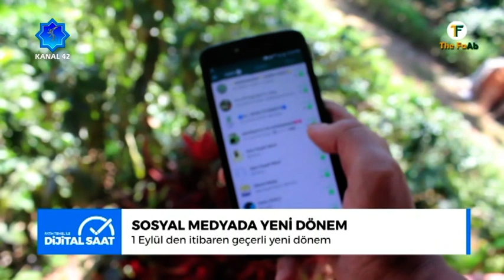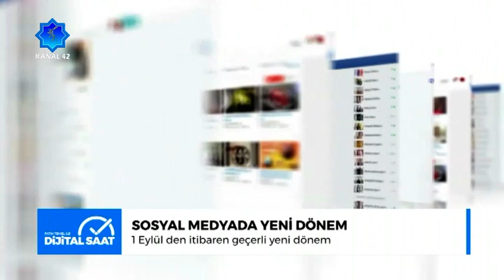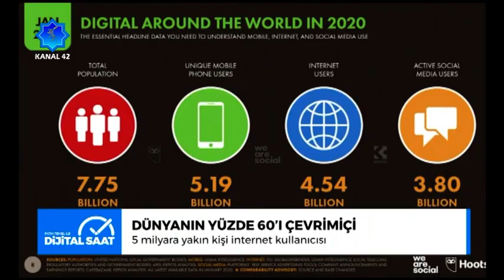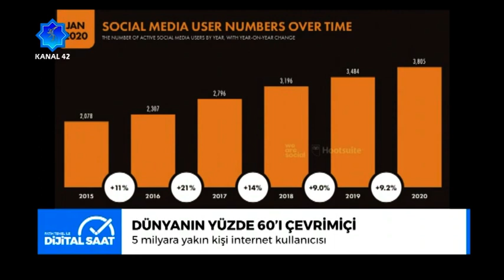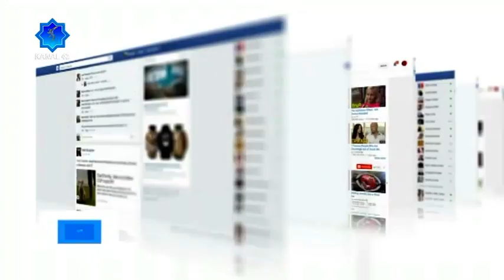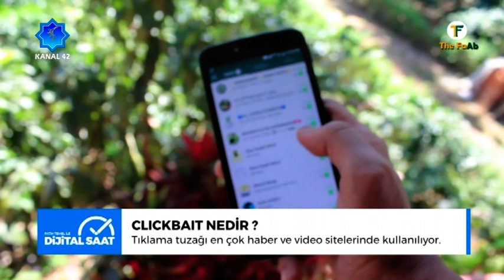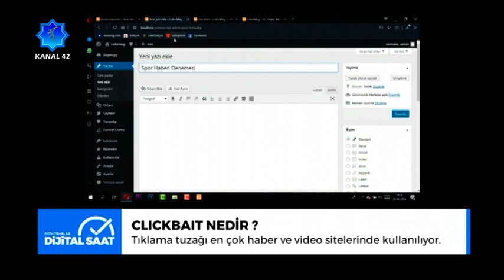Dijital Saat - Sosyal Medyada Yeni Dönem